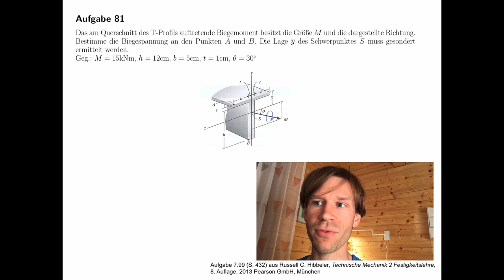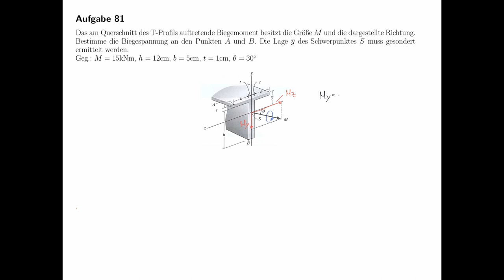Schiefe Biegung am T-Profil (Biegespannung, Festigkeitslehre, Technische Mechanik)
Das am Querschnitt des T-Profils auftretende Biegemoment besitzt die Größe M und die dargestellte Richtung. Bestimme die Biegespannung an den Punkten A und B. Die Lage y des Schwerpunktes S
muss gesondert ermittelt werden.

Geg.: M, h, b, t, θ